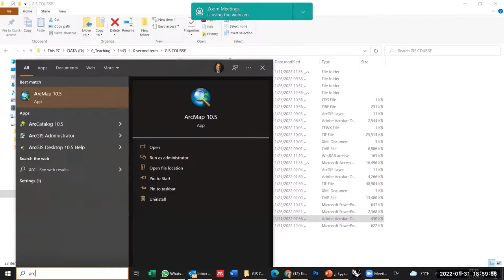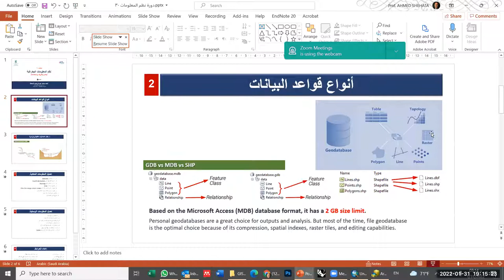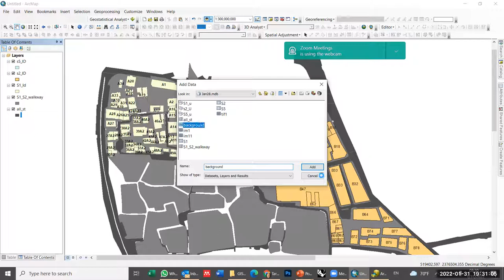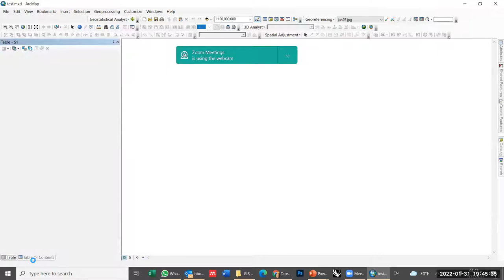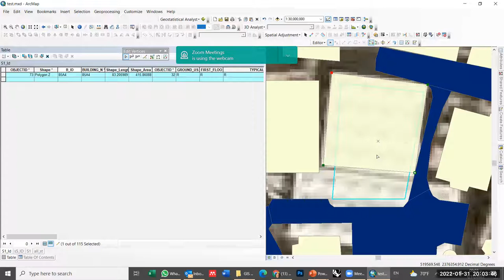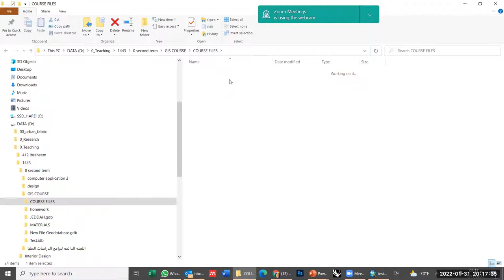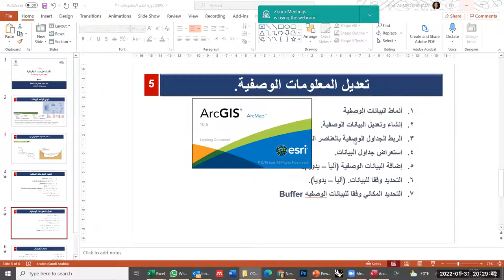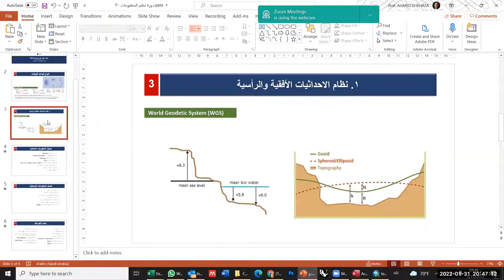Jan 31, 2022دورة مكثفة في نظم المعلومات الجغرافيه